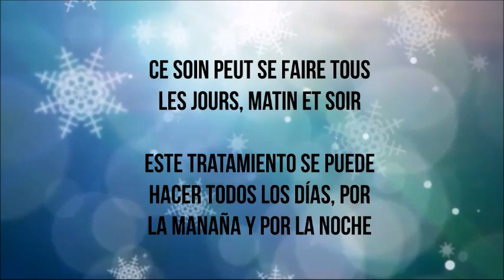DIY: Un produit naturel pour éliminer les taches sur la peau/Quitamanchas natural para la piel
Bonjour!
Me voilà dans une nouvelle vidéo et je vous partage un soin fait maison pour se débarrasser des taches( les taches d acné, les taches de vieillessement, les taches causées par le soleil), utilisant l eau de cuisson du riz.
C est trés facil à préparer parce qu il  n y pas de quantité fixe pour réaliser la préparation. Mai il suffit juste de cuire le riz comme d habitude(il faut du riz et de l eau). Quand le riz est cuit, il faut récupérer l eau de cuisson du riz à l aide d une passoire et la laisser refroidir avant de l appliquer sur la peau propre.
Et on peut garder cette eau de cuisson du riz jusqu il ne reste plus.
Pour les personnes qui mange du riz tous les jours, vous n avez pas besoin de garder cette eau de cuisson mais  vous prenez juste une cuillère à café de l eau de cuisson du riz et la laisser refroidir avant de l appliquer sur la peau qui est déjà nettoyée.